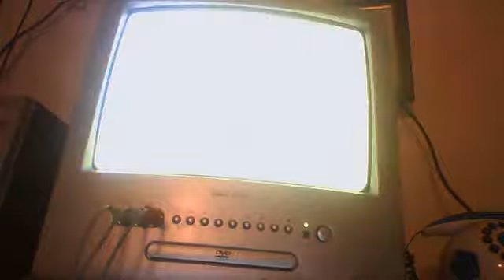lego star wars the complete saga rescue the princess blue minikit challenge